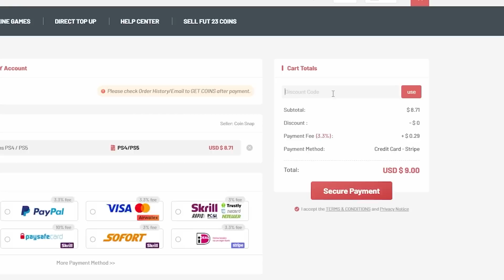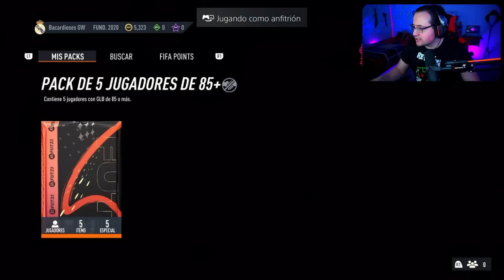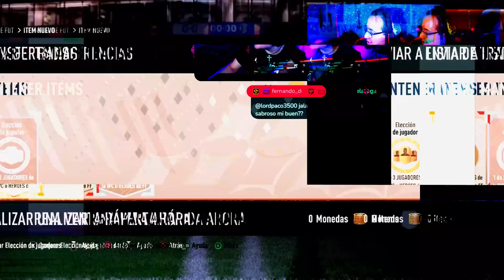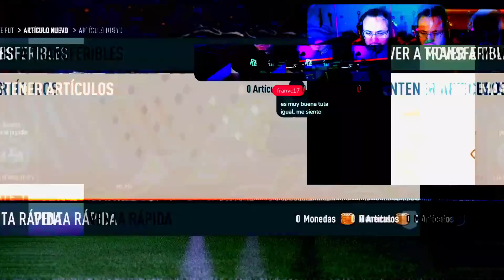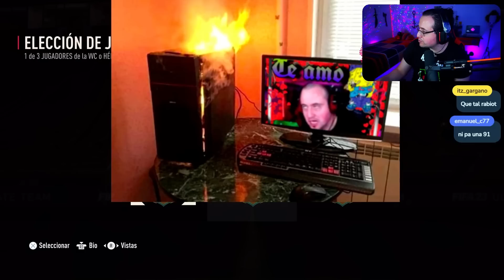📢Mejoras 5x85+ ¿Valen la pena? | 85+ x5 Upgrade | FIFA 23 Pack Openig🚨